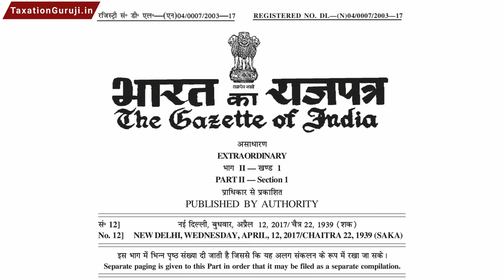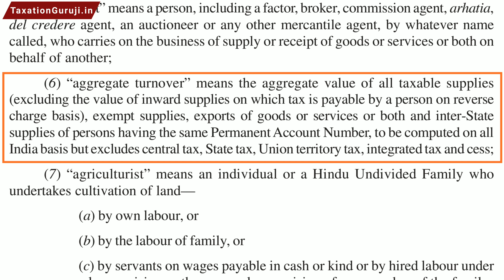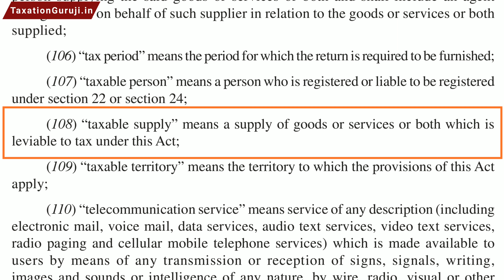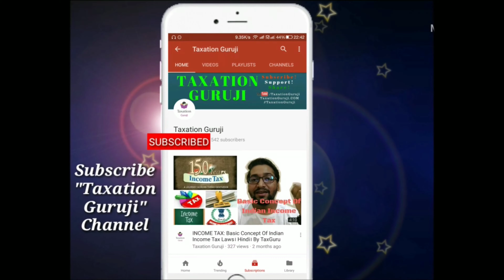Section 2(108) | CGST Act | What is TAXABLE SUPPLY Under GST?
THE CENTRAL GOODS AND SERVICES TAX ACT, 2017:
An Act to make a provision for levy and collection of tax on intra-State supply of goods or services or both by the Central Government and for matters connected therewith or incidental thereto.
BE it enacted by Parliament in the Sixty-eighth Year of the Republic of India as follows:
Section 2 (108) “taxable supply” means a supply of goods or services or both which is
leviable to tax under this Act.